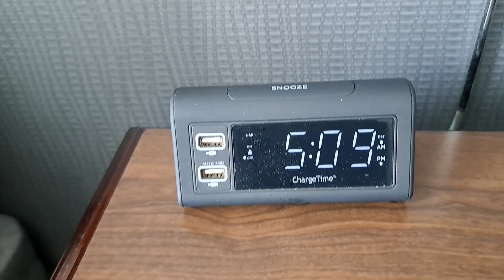Hampton Inn & Suites Barrie Ontario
Hampton Inn & Suites Barrie Ontario. At the Hampton Inn & Suites in Barrie, Ontario we show you a guestroom complete with 2 Queen size beds, 37" HD flat screen TV, and complimentary high speed internet service.

VIDEO TIMESTAMPS - Hampton Inn & Suites Barrie Ontario
00:00 Entrance
00:25 Room
02:15 Bathroom
03:38 Lights And Power
05:12 Final Thoughts